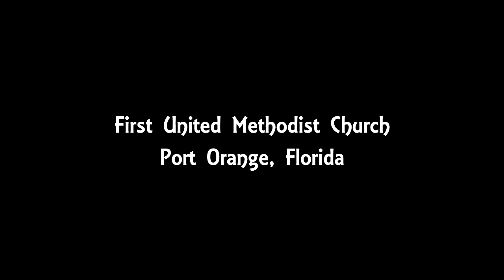First Church Port Orange - 8 November 2015 - Tom Nelson Sermon (1/2)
- Tom Nelson is pastor of the First United Methodist Church in Port Orange, FL. This is the first half of his sermon on Sunday, 8 November 2015.